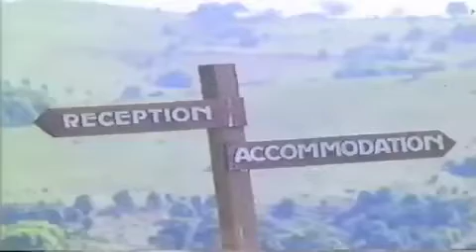Ian Mason at Music Farm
This video was originally part of an hour long TV special called "Funny Farms" and was filmed in 1982. This aired on Channel 7 in Australia and shows John Sayers and I recording an album at the Music Farm on the Fairlight CMI. At the time we were embarking on a pioneering musical work and I have now decided (after much pressure from my friends) to release the Album from my archives after digitally re-mastering it. The Album Title is "Freddy Fairlight & The Fuse" by Ian Mason. A single "Fooled Ya" (Fairlight Version) is available now. Enjoy!